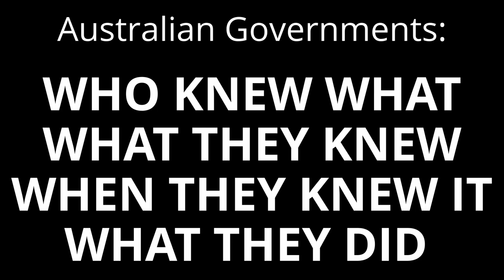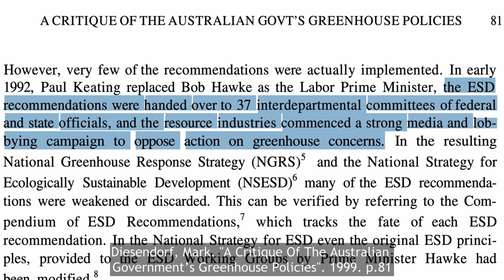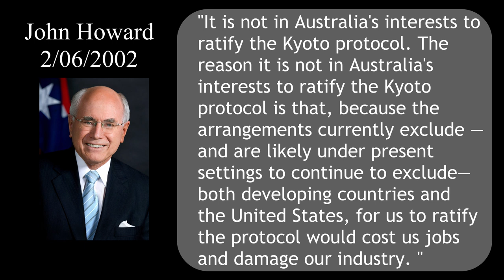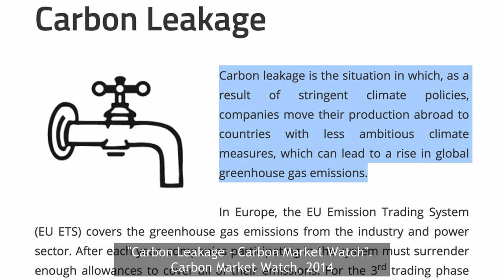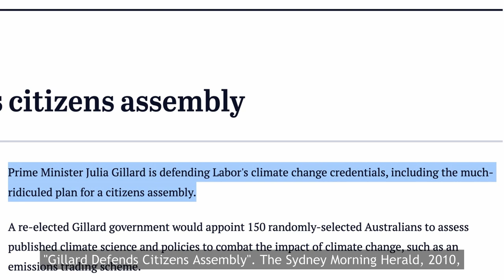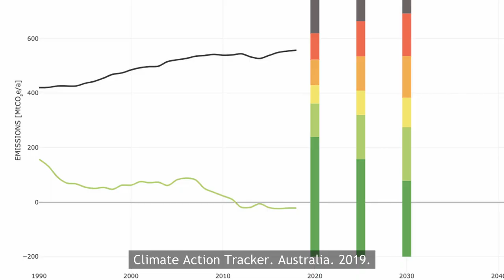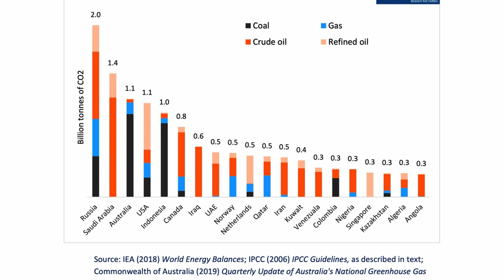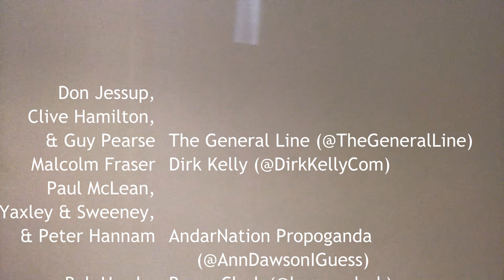The Political History of Climate Change in Australia | Hardcore Lime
A video essay on the political history of climate change in Australia, with a particular focus on the inactions of federal governments of the past forty years. The majority of this video was filmed during the bushfire crisis of 2019-20 in Australia. As such, some of the figures are not as up to date as they could be, and much of the advice regarding protesting is not applicable during the COVID-19 epidemic.

Opening and Closing Theme: Waiting for the end of the world – Elvis Costello (chopped and screwed by Hardcore Lime)

Thanks to all creators who appeared in the video:
(In order of appearance):

Becca_S:
"trans rights, bitches"